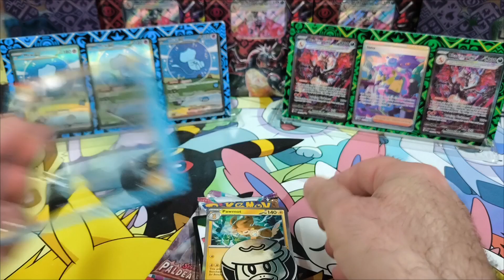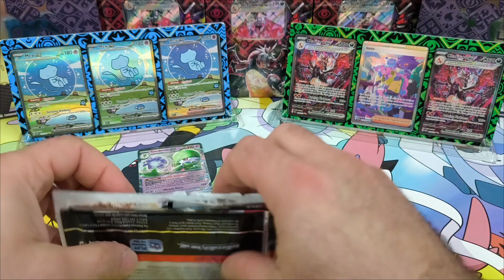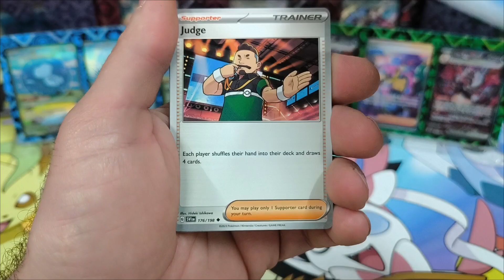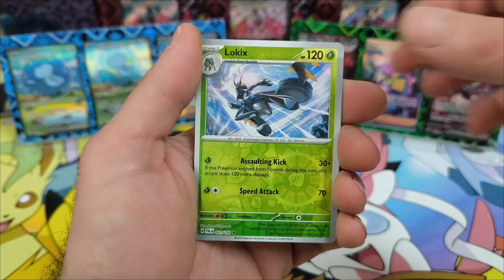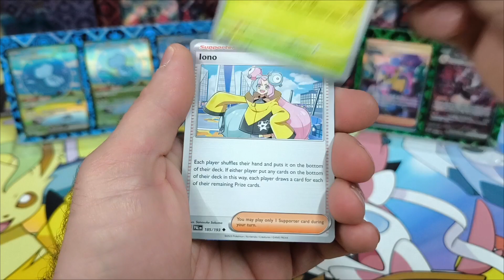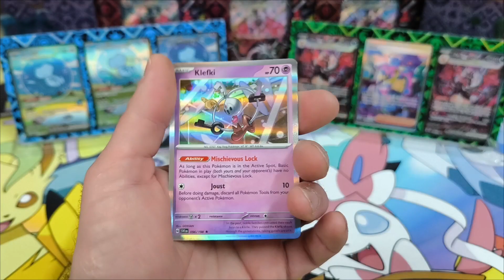Pokemon openings, are these good? 😊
More Pokèmon openings are on their way, Paldean Fates, 151, Paradox Rift, more oldies and much more to come including Japanese Pokémon openings. Openings daily and more Pokèmon freecodes.  Check out videos, so many pulls.